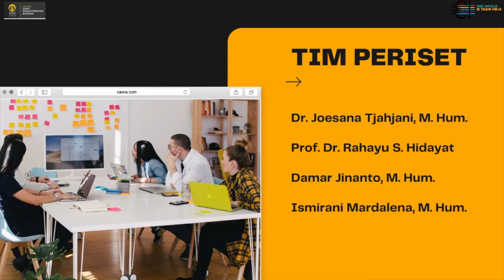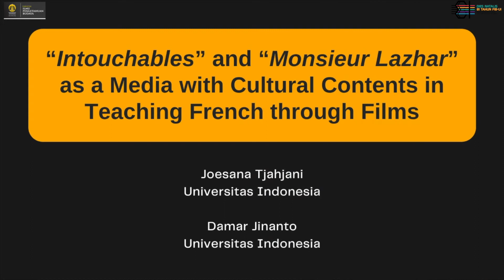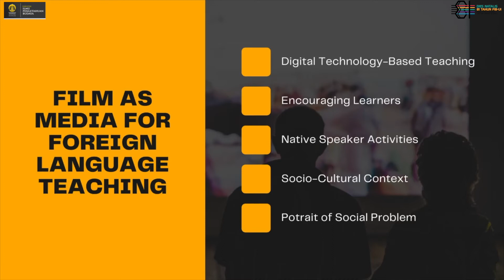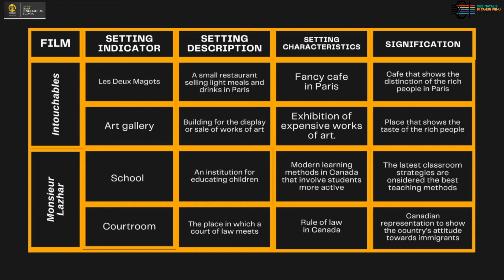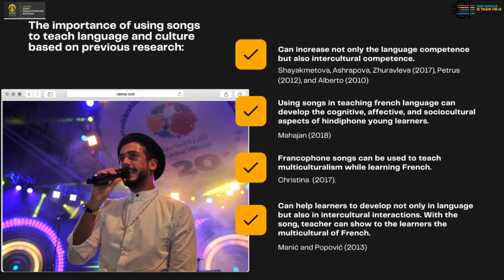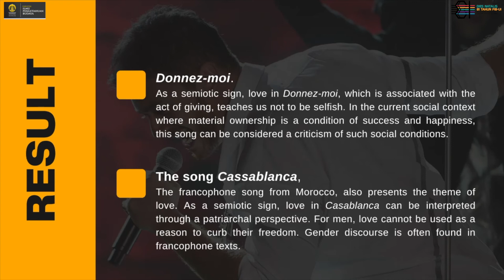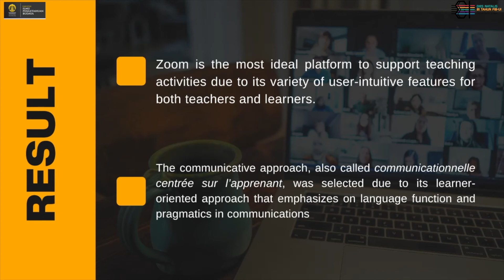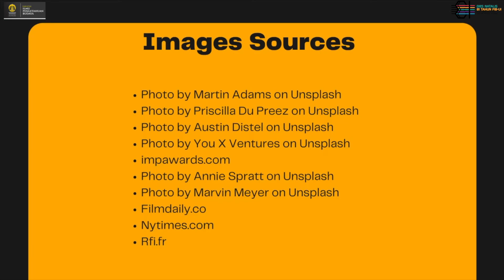[Research] Film & Lagu sebagai Media Ajar Kekinian...Pengajaran Bahasa Perancis, Joesana T.& Tim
Video ini merupakan luaran kegiatan riset berjudul "Film & Lagu sebagai Media Ajar Kekinian Bermuatan Budaya dalam Pengajaran Bahasa Perancis" yang mendapat Hibah Riset Klaster FIB UI 2020.

Tim peneliti
Dr. Joesana Tjahjani, M.Hum
Prof. Dr. Rahayu S. Hidayat
Damar Jinanto, M.Hum
Ismirani Mardalena, M.Hum